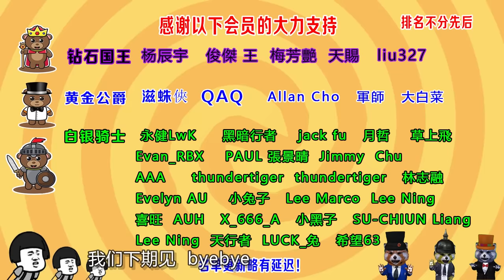猜不到的結局